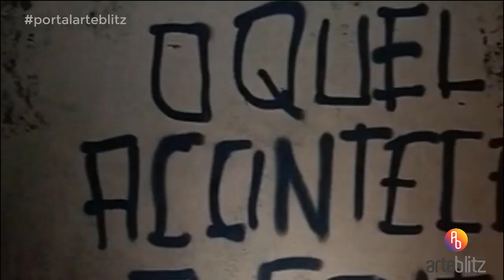Elenco lança a série Os Outros, do Globoplay, no Rio.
A trama, que é ambientada dentro de um condomínio, fala sobre intolerância e diferenças e traz como protagonistas Adriana Esteves, Maeve Jinkings, Milhem Cortaz, Thomás Aquino, Antonio Haddad e Paulo Mendes.